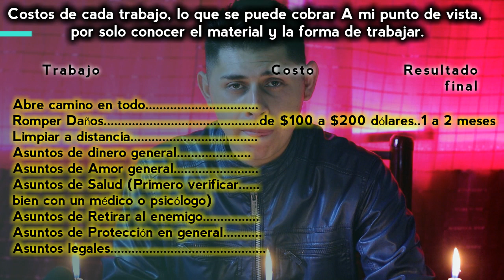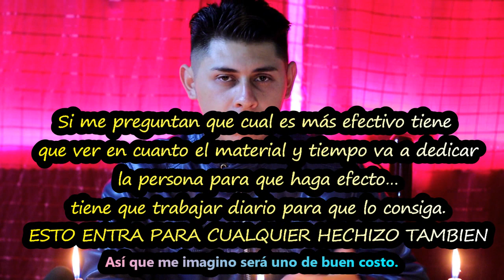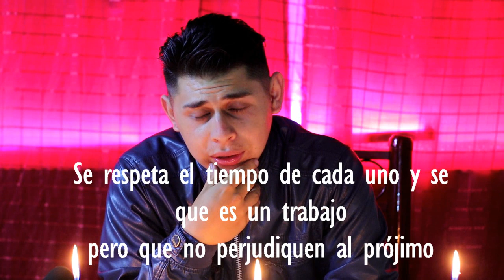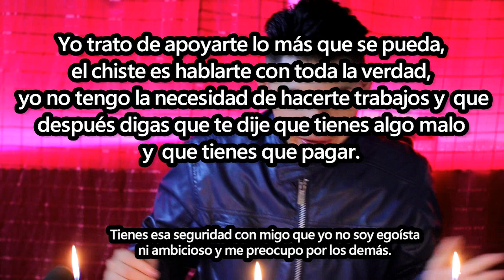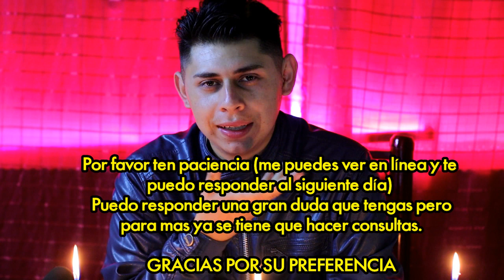Cuanto cuesta un trabajo de rompe brujerías, amarres, abre caminos costos 2019